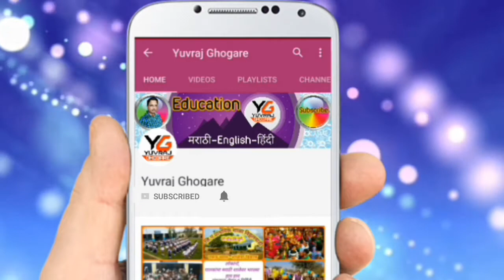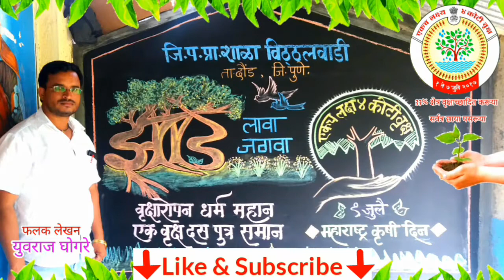वृक्ष प्रतिज्ञा | rhuksha pratidnya |माझी शाळा - माझे उपक्रम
एकाच ध्यास -शाळा,विद्यार्थी विकास
सर्व शिक्षण प्रेमी,पालक,विद्यार्थी आणि शिक्षक यांचे या माझ्या Yuvraj Ghogare या युट्युब चॅनलवर हार्दिक स्वागत आहे.या सर्व शैक्षणिक व्हिडीओंचा उद्देश हा शाळेचे शैक्षणिक उपक्रम,कार्यक्रम,अभ्यासक्रमावर आधारित व्हिडीओ आपणा सर्वांपर्यंत पोचवणे हा आहे.वाडी-वस्तींवर,गावागावांतून चांगले शिक्षण मिळाले पाहिजे हे माझ्यासारख्या शिक्षकाचे ध्येय्य असते.विद्यार्थ्यांच्या सर्वांगीण विकासासाठी आवश्यक असे उत्कृष्ठ उपक्रम त्यासाठी मी शाळेत आयोजित करत असतो. “ करील रंजन जो मुलांचे-जडेल नाते प्रभुशी तयाचे ” या सानेगुरुजींच्या विचारांप्रपणे मी नेहमी विद्यार्थ्यांच्यात रमण्याचा प्रयत्न करतो.मी माझ्या प्रिय विद्यार्थ्यासाठी जे काही प्रयत्न करत आहे,ते या युट्युब चॅनलच्या वतीने आपणासमोर मांडण्याचा प्रयत्न करत आहे.कृपया आपणास हे व्हिडीओ आवडले,तर या व्हिडीओंना आपण like,share नक्की करा.
धन्यवाद !
सत्यमेव जयते.
इतर विविध शैक्षणिक व विविध इयत्तांच्या व्हिडीओंसाठी या चॅनलची playlist पहा